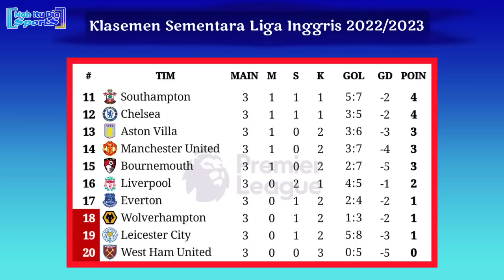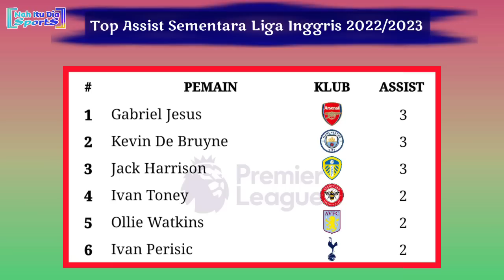Jadwal Liga Inggris Live SCTV: Arsenal vs Fulham | EPL 2022/2023 Pekan 4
18:30 WIB | Southampton vs Manchester United (Vidio)
21:00 WIB | Brentford vs Everton (Vidio)
21:00 WIB | Chelsea vs Leicester City (Vidio)
21:00 WIB | Brighton vs Leeds United (Vidio)
21:00 WIB | Manchester City vs Crystal Palace (MOJI/O Channel)
21:00 WIB | Liverpool vs Bournemouth (Vidio)
23:30 WIB | Arsenal vs Fulham (SCTV)
20:00 WIB | Aston Villa vs West Ham United (Vidio)
20:00 WIB | Wolverhampton vs Newcastle United (Vidio)
22:30 WIB | Nottingham Forest vs Tottenham (SCTV)

Jadwal siaran langsung Liga Inggris
Jadwal Manchester city vs Crystal Palace live Moji tv
Jadwal Arsenal vs Fulham live SCTV
Jadwal Nottingham vs Tottenham live SCTV
Jadwal Southampton vs Manchester United live SCTV
Siaran langsung liga Inggris pekan ke 4
Jadwal Liverpool vs Bournemouth Sctv
Jadwal Chelsea vs Leicester City SCTV
Jadwal terbaru liga Inggris malam ini
Jadwal Manchester United Liga Inggris pekan ke 4
jadwal Arsenal malam ini
Hasil Nottingham forest tadi malam
Jadwal siaran langsung Liga Inggris nanti malam
Jadwal siaran langsung Liga Inggris malam ini live O Channel
Live Manchester United vs Southampton
Live Liverpool vs Bournemouth
Live Southampton vs Manchester United
Liga Inggris Live SCTV malam ini
Liga Inggris live o channel malam ini
  Sumber/Source: Premierleague